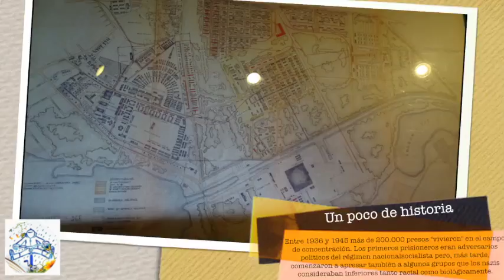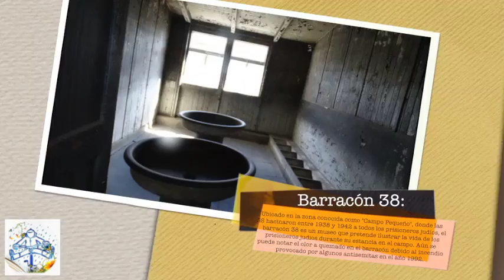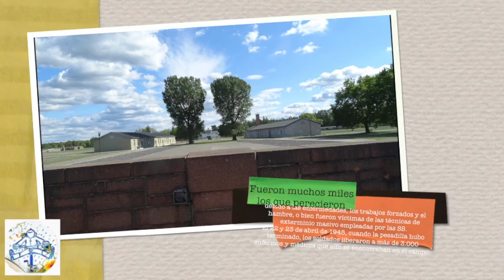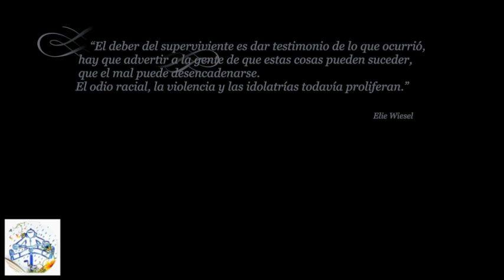Visita al campo de concentración de Sachsenhausen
Visitar el campo de concentración de Sachsenhausen es una de esas visitas que a todos nos gustaría no hacer porque ojalá no hubiesen existido lugares así. Y aunque realmente me daba mucho reparo visitarlo, creí que le daría un poco más de sentido a lo que había estado aprendiendo esos días por Berlín. Y ahora ya puedo decir que lo incluyo sin duda en mi lista de cosas que hacer en Berlín.

Porque sí, yo el viaje a Berlín me lo tomé como un intensivo de historia de Alemania y Europa del último siglo. Un chute de realidad de algo que sucedió hace dos telediarios. Dos guerras mundiales y una guerra fría que marcaron a Alemania, a Berlín y a Europa. Y yo quería entender cómo pasó todo eso.